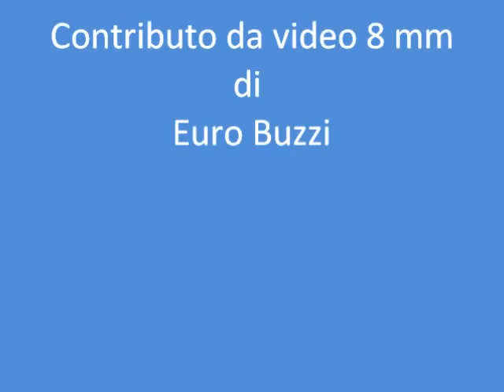Trieste-Opicina 1971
23 maggio
Vincitore assoluto : Alessandro Moncini su Porsche 911
alla media di 92,984 km/h